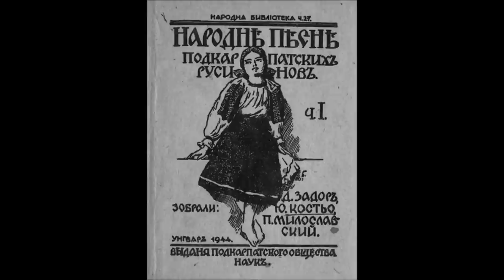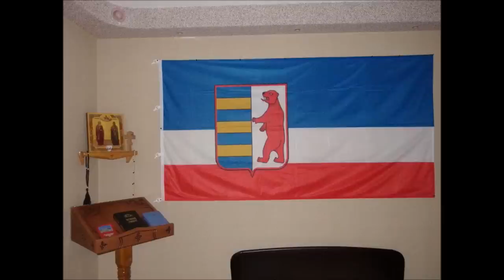Карпаторусинська народна _ співанка (Carpatho-Rusyn song)